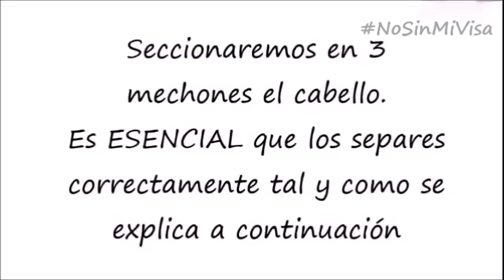Tutorial | Corte Bob facilísimo para hacerse en casa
Con tres gomas elásticas, un peine, unas tijeras afiladas y la ayuda este sencillo tutorial, es facilísimo hacerse en casa el corte estilo Bob.

Truco: Lo más importante es recoger correctamente las tres secciones en las que se divide el pelo.

Observa repetidas veces el vídeo y sigue las instrucciones al pie de la letra para un resultado perfecto y profesional.

DIY A-line Bob haircut